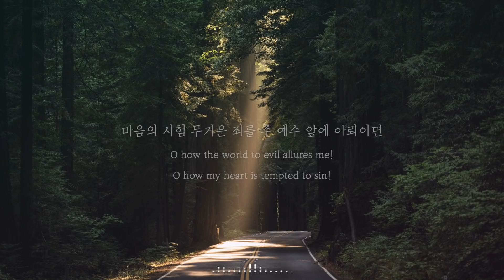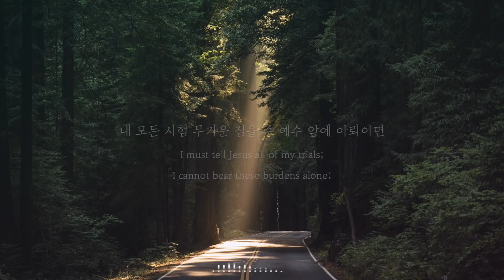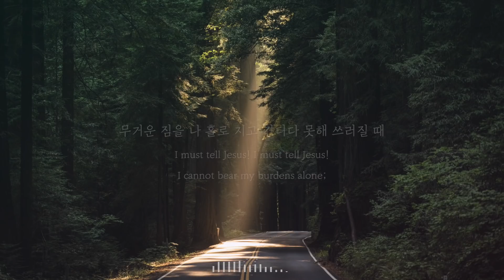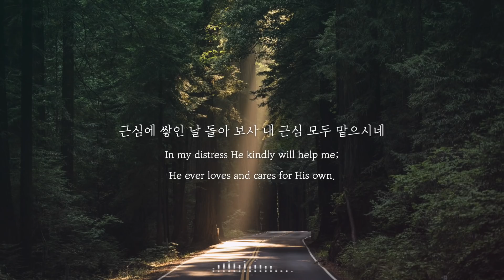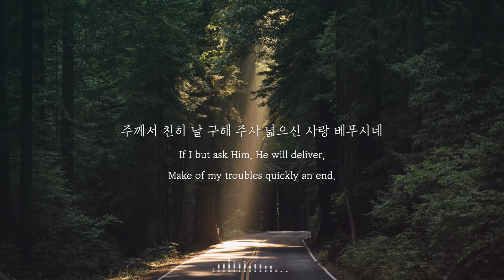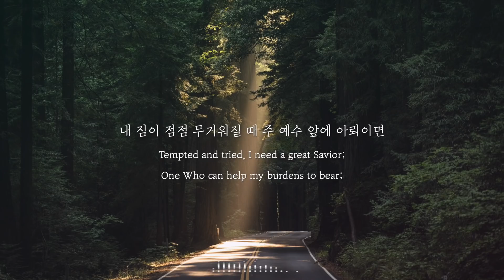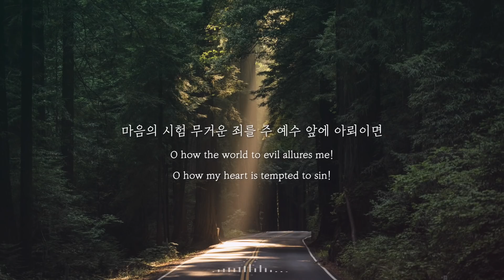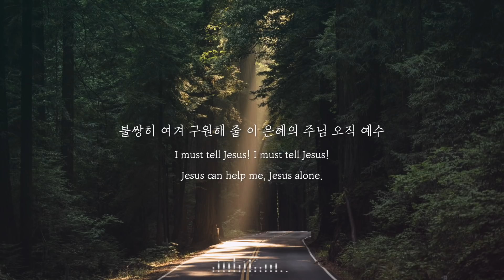[1시간] 내 모든 시험 무거운 짐을 / I Must Tell Jesus / ccm piano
'수고하고 무거운 짐 진 자들아 다 내게로 오라 내가 너희를 쉬게 하리라.' - 마11:28

'Then Jesus said, "Come to me, all of you who are weary and carry heavy burdens, and I will give you rest.' - Matthew 11:28

-내 모든 시험 무거운 짐을

내 모든 시험 무거운 짐을 주 예수 앞에 아뢰이면
근심에 쌓인 날 돌아 보사 내 근심 모두 맡으시네
무거운 짐을 나 홀로 지고 견디다 못해 쓰러질 때
불쌍히 여겨 구원해 줄 이 은혜의 주님 오직 예수

내 모든 괴로움 닥치는 환난 주 예수 앞에 아뢰이면
주께서 친히 날 구해 주사 넓으신 사랑 베푸시네

내 짐이 점점 무거워질 때 주 예수 앞에 아뢰이면
주께서 친히 날 구해 주사 내 대신 짐을 져주시네

마음의 시험 무거운 죄를 주 예수 앞에 아뢰이면
예수는 나의 능력이 되사 세상을 이길 힘주시네

☞ 영상에 사용된 이미지는 무료 이미지 입니다.